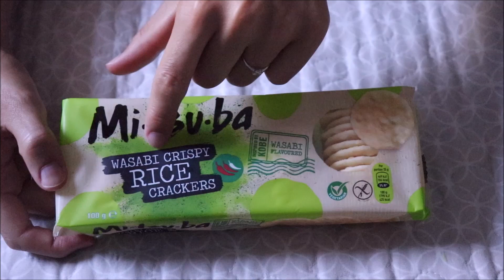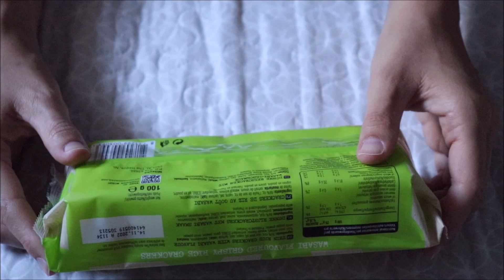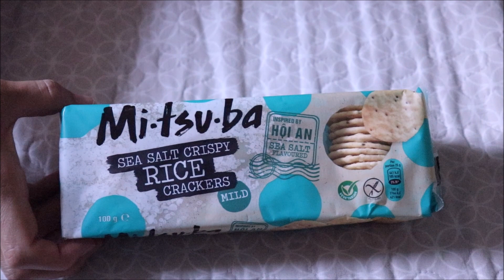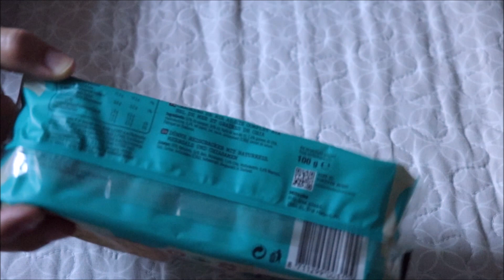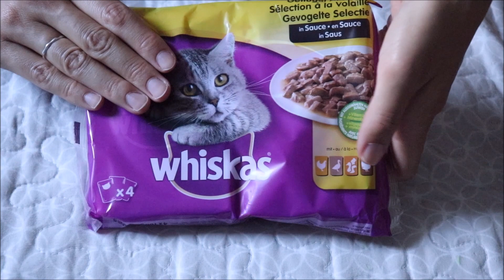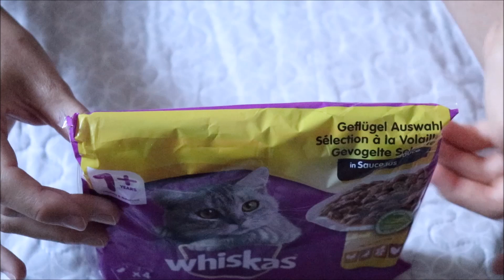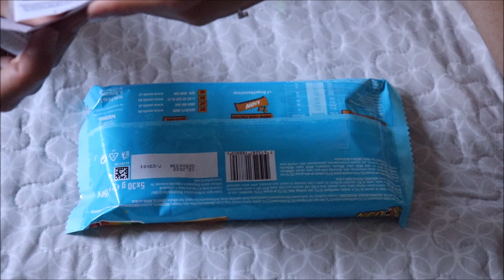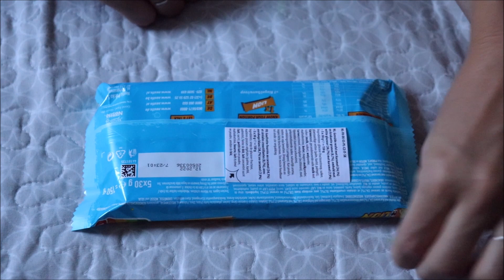ASMR français - Retour de courses : Action, août 2022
Bonjour/Hello,
Dans cette vidéo, je vous montre mes achats faits à Action, début août 2022. J’espère que ça vous plaira. Merci d’avoir regardé ma vidéo.

→ Je porte / I am wearing :
- Vernis à ongles/nailpolish : //

→ Crédits :
- Logo de ma chaîne : Apple Juice
- Vidéo, montage, miniature : Laura Ellecéa ASMR